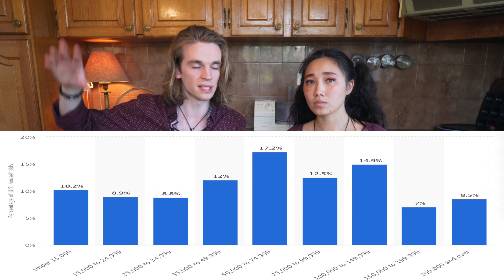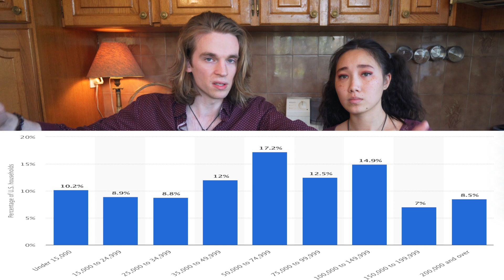10 Things Americans Hate About The USA | American Customs That Drive Us CRAZY: Insurance, Money, etc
WAIT! Before getting salty in the comment section, please understand that just because we're talking about things we dislike about the USA, it doesn't mean we hate America or are "America bashing." The USA is a great country and we're glad to be American, but just like every other country, we've got problems! And so we are calling on our right to free speech to point out some of the things we strongly dislike about our home country. 😉

Or if you agree with what you said, let us know that too! We want to make sure we're on the right track.

Are you American? What aspects of American culture and the USA do you strongly dislike? 🙊

💑 WHO ARE THE WANDERING RAVENS?

Hi! We're Eric & Grace, a couple of travelers who have been wandering around the world for over 3 years. We make videos about travel and British culture and release new episodes 3x per week.

Our favorite aspect of doing Youtube is interacting with you in the comments, so make sure you stop by and say hi! 😊We'd love to hear your opinions & thoughts on American culture and the problems that we listed in this video. Do you agree or disagree? 😄